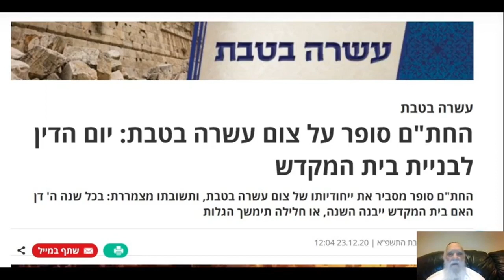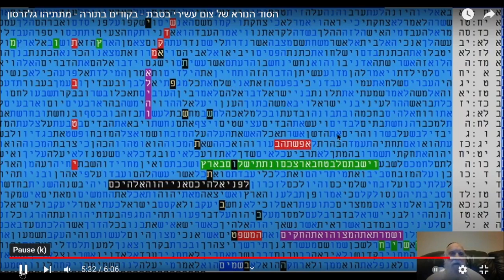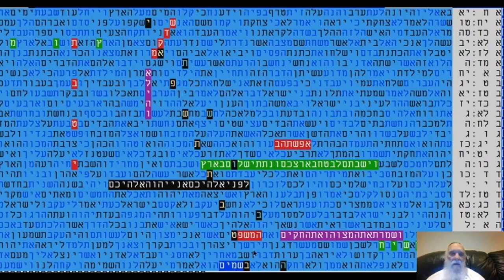סוד עשירי בטבת בקודים בתורה מתתיהו גלזרסון